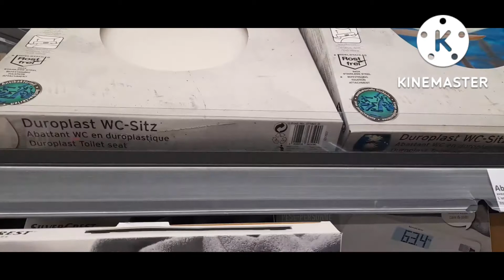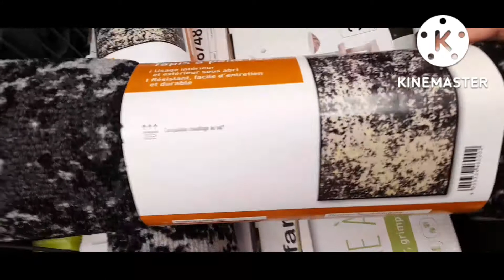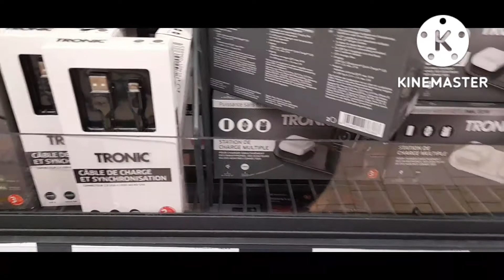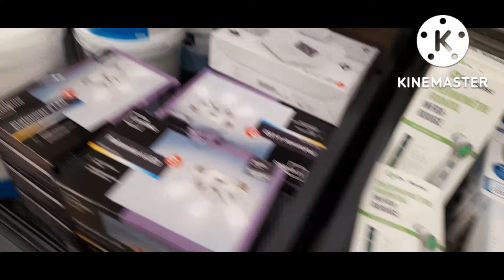Arrivage Lidil dil aujourd'hui le 17 septembre 2022# les bon plan#💛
arrivage lidil aujourd'hui le 16 septembre 2022
promotion lidil de cette semaine,  des prix bas